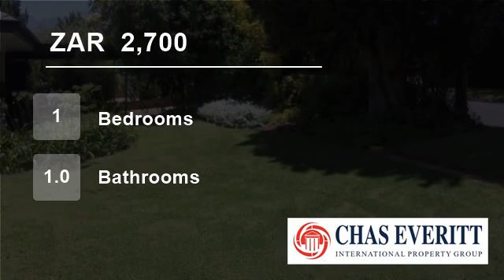1 Bedroom House For Rent in Stellenbosch, South Africa for ZAR 2,700 per month...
Property Description

Spacious garden cottage with bathroom and kitchenette available within walking distance to campus. Separate entrance.  Another smaller unit also available for R1700. Water & electricity included.